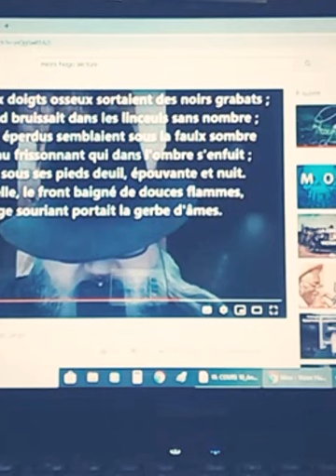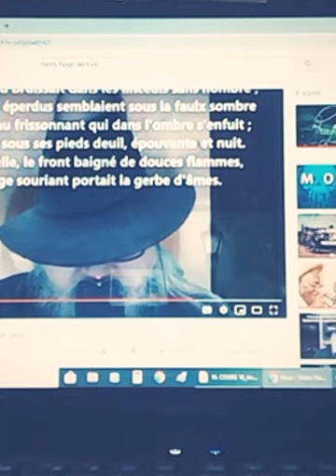POÉSIE/10. Cours n 10 en vidéo-Analyse de ''Mors'', Les contemplations, de Victor Hugo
Poésie et versification- S2